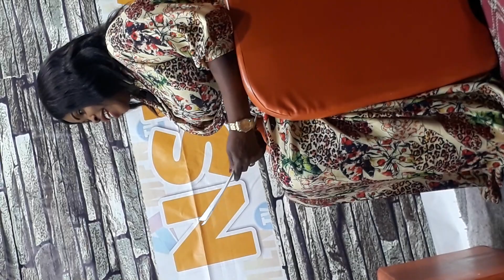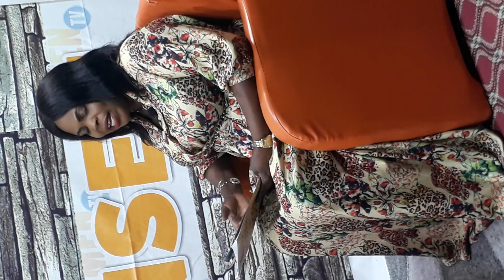decision making in our kizs life